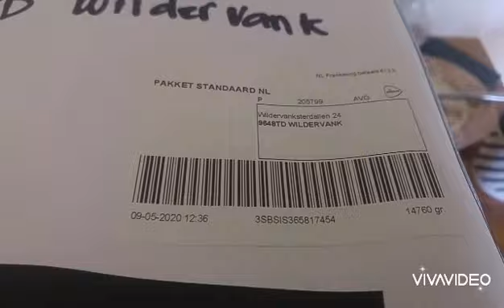A day in the life of RheaSol-Opening a package.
"A Day in the Life of RheaSol."
This is Another segment in my channel.
I'll be making videos about the things i do everyday.